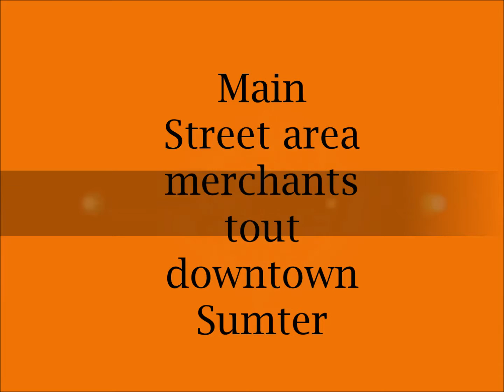Main-ly Speaking with Michelle Amos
This is the first of an occasional series featuring the Main Street area businesses we help to protect.